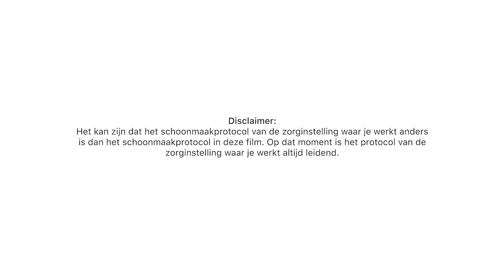Schoonmaak protocol | uitleg film | Asito Care | C4Real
Voor Asito ontwikkeld C4Real het concept en de realisatie van een uitlegfilm over het schoonmaak protocol dat zij naleven.

Als schoonmaker in de zorg vervul je een belangrijke rol. Via deze video legt Asito uit hoe je veilig  schoon kan maken in de zorg. Asito heeft C4Real gebruikt voor het visualiseren van het schoonmaak protocol.